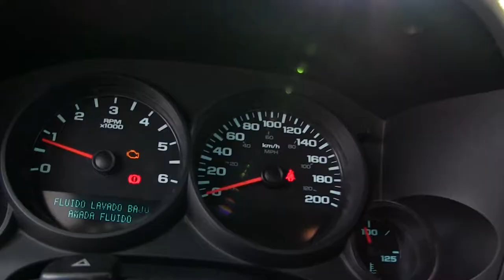Chevrolet / Silverado 1500 / 2010 - G284455